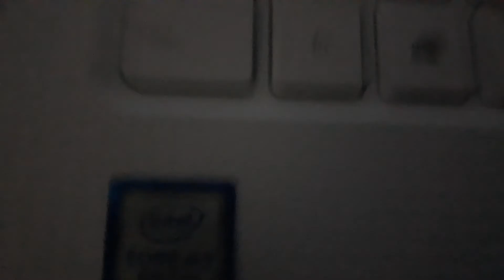MLB REACTIONS NEXT WEEK